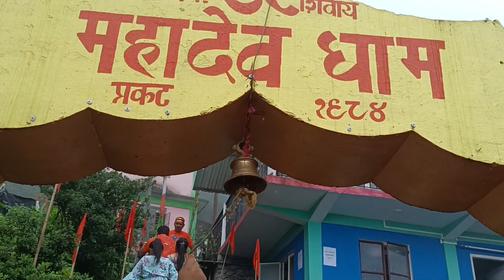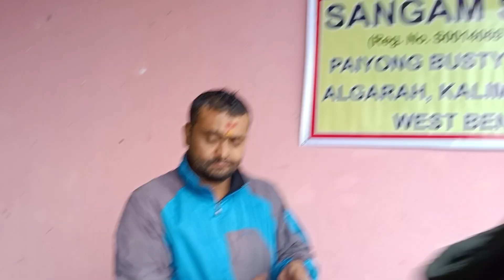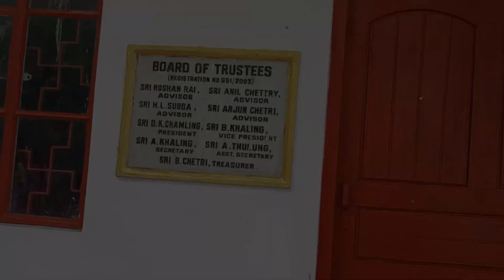BERMEIK DHAM ("Sawan special")🙏🏻🙏🏻